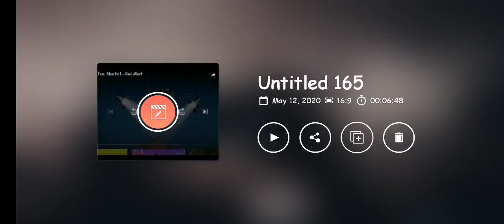Talking Tom Shorts Reupload 1-12